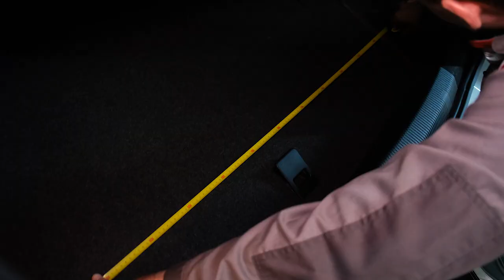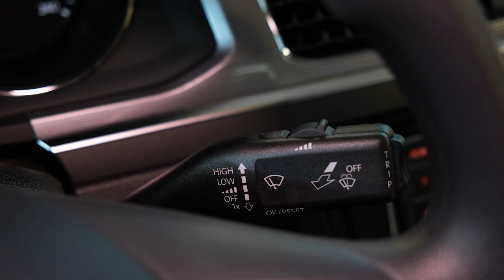Volkswagen Bora | Новый автомобиль из Китая, есть ли разница?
Друзья, всем привет! Все чаще последнее время в наших руках оказываются новые автомобили, те самые, которые появляются в нашей стране благодаря параллельному импорту. Сегодня на нашем подъемнике Фольксваген Бора для китайского рынка. Внешне автомобиль напоминает более крупную модель Джетту и занимает промежуточное положение между ней и Фольксваген Поло. В следующие 17 минут мы посмотрим на машину внутри и снаружи, поговорим про технику, а также осмотрим его на подъемнике.

★ Продажа Авто
★ Покупка Авто